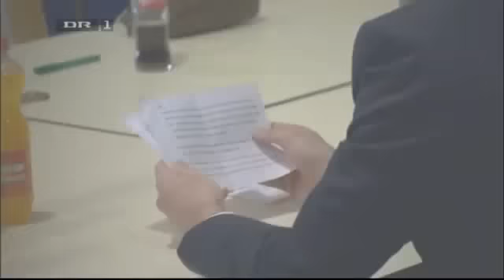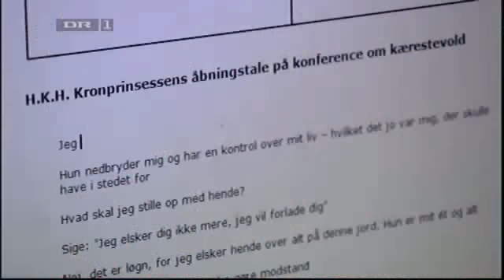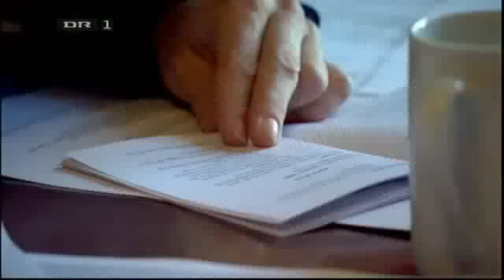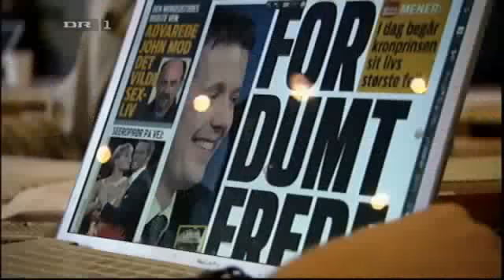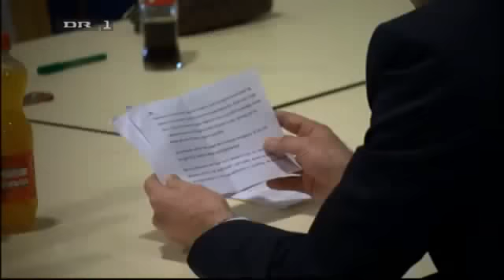Kongehuset Indefra 5/7 (Danish Royal Family Documentary 2009)